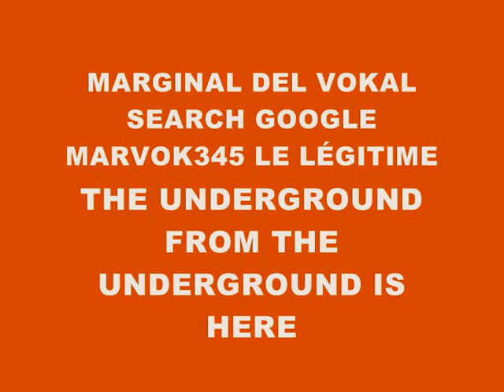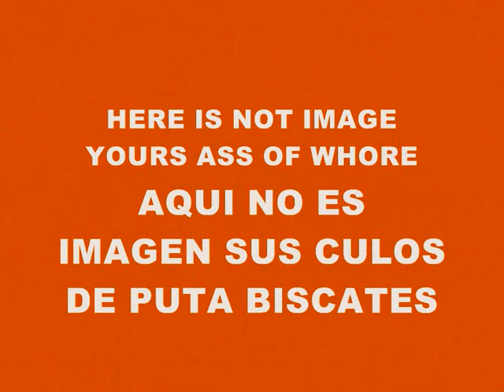MUSIC 1687-IN THE WORLD MUSIC-PRODUCED IN MY PLAY 2 MARVOK345